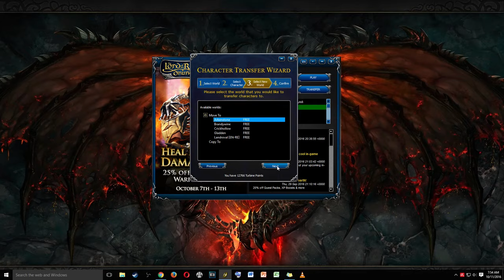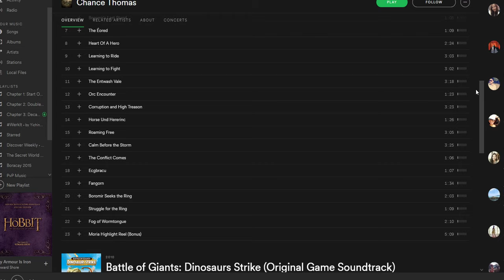10 Reasons To Play The Lord of the Rings Online (LOTRO)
Is LOTRO worth playing in 2018? Here are my 10 reasons to check out LOTRO.

Played on:

Intel i7 6700, 3.40GHz, 16GB RAM, EVGA GTX 1080 SC, Windows 10